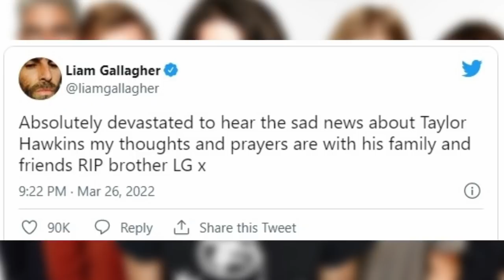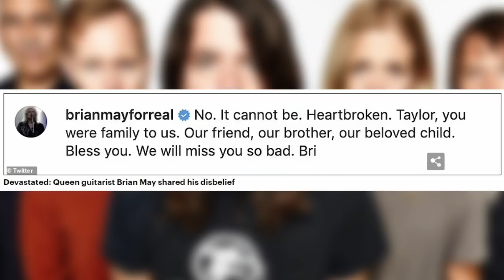Rock Musicians Pay Tribute To Taylor Hawkins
RIP Taylor Hawkins 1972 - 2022
In this video i look at the many tributes that poured in for Foo Fighters drummer Taylor Hawkins upon his sad passing. Included in this video is a cover version of 'Times like these' which i played acoustically.

Taylor Hawkins/ Dave Grohl clip AXS TV